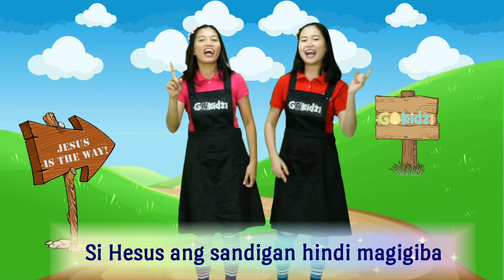"SI HESUS ANG SANDIGAN" | Sunday school song | Song for kids | Action Song